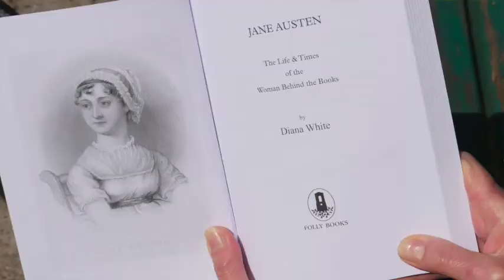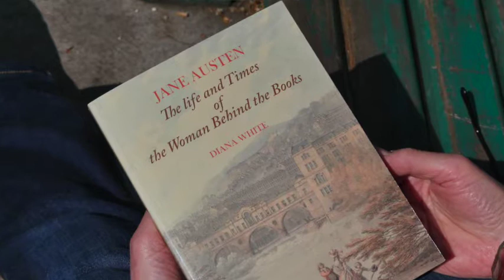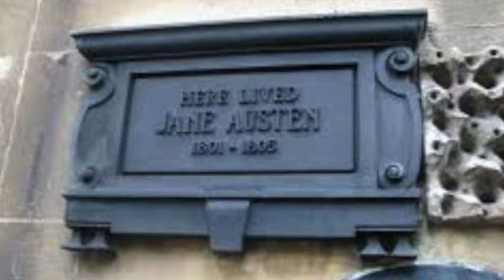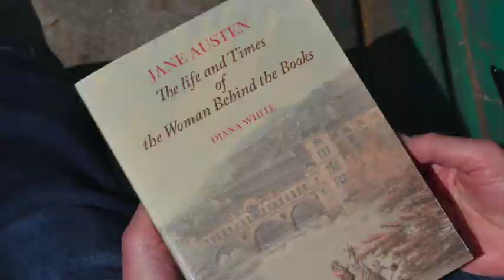Diana White on Jane Austen. Interview with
Bath will be joining in celebrations this year to mark the 200th anniversary of the death of writer Jane Austen - whose six major novels of love amongst the landed gentry - at the end of the 18th century - eventually brought her an international fame she didn't live to enjoy.Jane lived in Bath for almost six years - after her father - the Reverend George Austen  -brought the family here on his retirement.

Local historian, author and journalist Diana White has decided to organise an all-day event at St Swithin's Church in the city on Saturday, July 22nd. It's where the Rev Austen is buried and - in the previous church on this spot - where he married his wife Cassandra.She has also just published a book which takes a different approach to much of what has already been written about Jane.

'The life and Times of the Woman Behind the Books' -published by Folly Books - explores both the person she was and the world in which she lived in.Bath Newseum asked her how hard it had been to find something new to say about Jane.